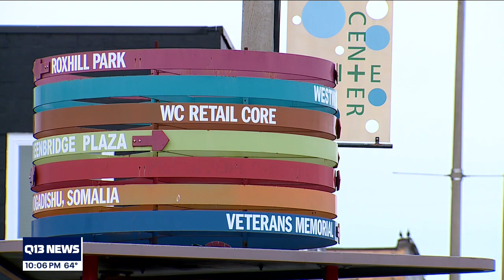"it doesn’t define us," members of White Center community share emotions after fatal shooting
Following the fatal shooting on Friday in White Center, community members tell Q13 News the violence does not represent their town.